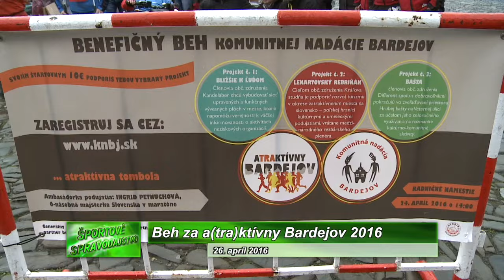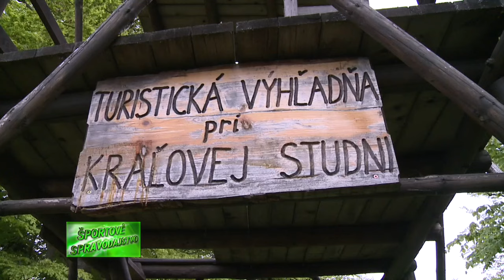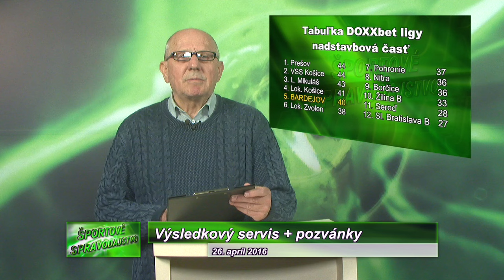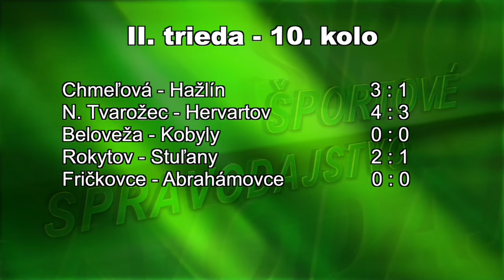ŠPORTOVÉ SPRAVODAJSTVO BTV 26.04.2016 HD